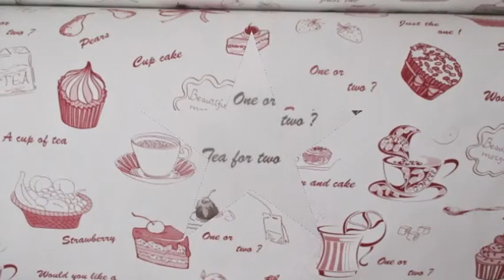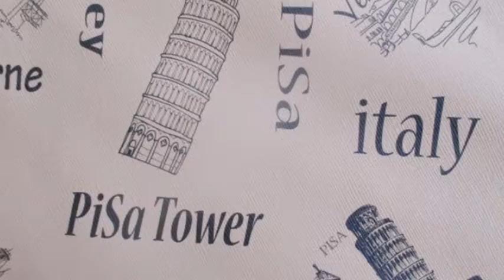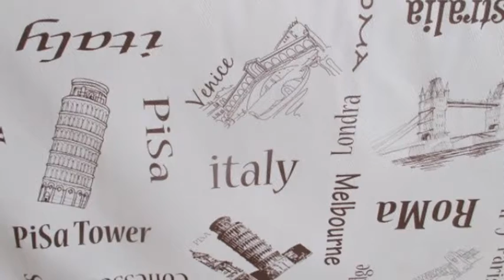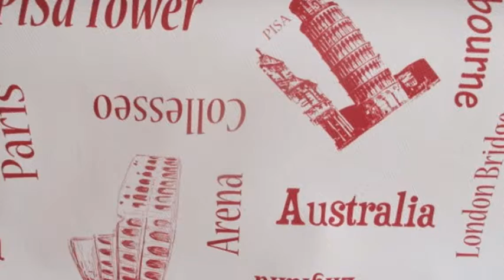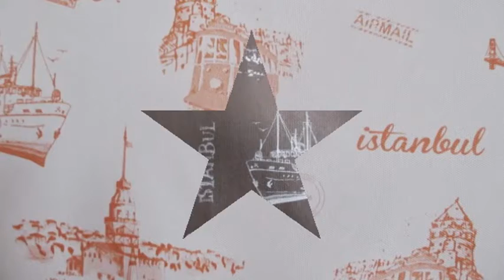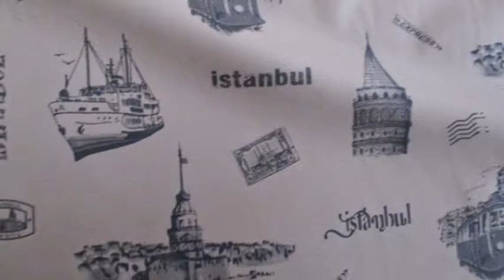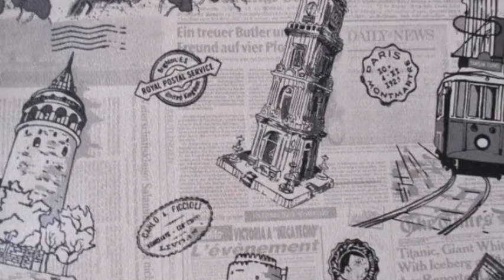Diyarbakır Döşemelik Deri Kumaş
Döşemelik deri satışlarımız Toptan ve parekende olmak üzere  en düşük fiyat ile Türkiyenin tüm il ve ilçelerine yollama imkanı
Ankara  Döşemelik Deri